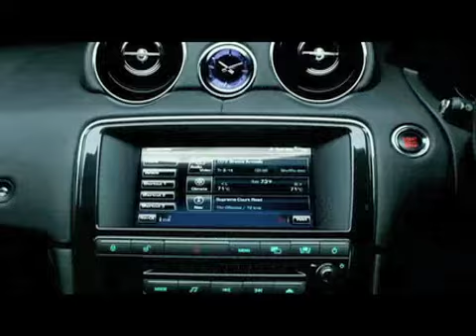We need to be focused against Falcons, says Slater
Ed Slater, the current Goldsmiths Player of the Month, reflects on an eventful game at Vicarage Road and looks ahead to Saturday's clash with Newcastle Falcons.